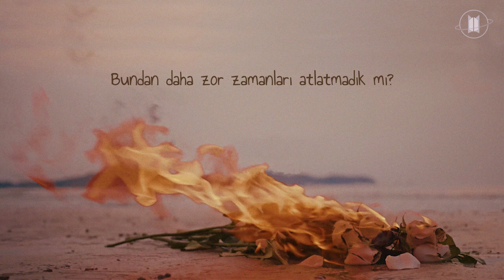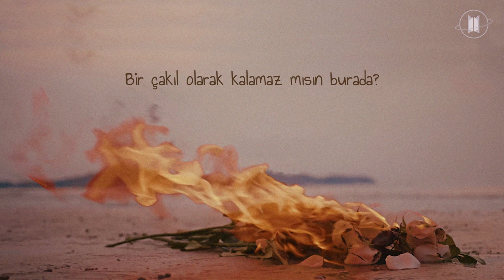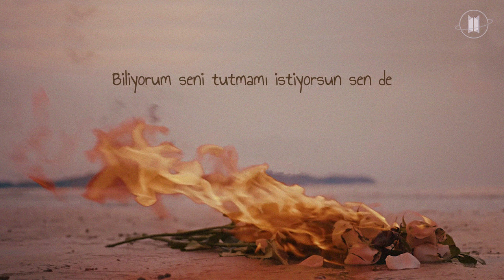[Türkçe Altyazılı] eAeon - Don't (Ft. RM)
00:44 [1] Burada ayrılmak bir yerden ayrılmak değil; kopmak, parçalanmak anlamında kullanılmıştır.

00:55 [2] Orijinal sözlerde tüm şarkı içinde sadece RM’in kısmında resmi dil kullanılmıştır (ayrılığın getirdiği uzaklaşmayı temsil etmesi için).

Hatırlarsanız BE albümünün teşekkür kısmında RM “Çakıl taşınız olmayı dilerdim” demişti. Çakıl taşı metaforunu her gelip geçen dalganın gücüyle yontulması, bazen yerinden olması ama yine de sahilde kalmaya devam etmesi nedeniyle kullanıyor.

Bu ve bundan sonraki satırlarda @ColinSH3’ün sözleri kendi yorumladığı hallerine de yer vereceğiz tırnak içinde.
“Hayatın getirdiği zorluklar ne renktir?”

01:00 [3] “Boş bir beyazlığa bürünüyor nihayetinde”

Bu ve bir önceki sözün hitap şeklini daha iyi anlayabilmek için şöyle bir atmosferi hayal edebilirsiniz; bir sevdiğinizle yan yanayken sessiz ve sakin bir şekilde “Sence dalgaların asıl rengi ne? Kıyıya çarpıp sadece bomboş bir beyazlığa dönüşmeden önce? (Ayrılığın o boşluğundan önce ilişkimiz nasıldı? Nerede hata yaptık?) soruyorsunuz.

01:04 [4] "İlişkimizin bir değeri yok muydu senin için?” ya da (bizce)“İlişkimiz o kadar da kötü değildi"

01:13 [5] “Lütfen Ay’ım ol”
Burada yakmak elbette ateşe vermek değil açmak anlamında. Bu cümleyi ve aşağıdaki baca metaforunu “Blue&Grey”in taslağındaki sözlerde de görüyoruz.

01:14 [6] Sözler boyunca fark ettiğiniz üzere bir “burası”ndan bahsediliyor. Hem burası kelimesinin hem de baca metaforunun evi/yuvayı temsil ettiğini düşünüyoruz. Yani bir nevi “bu bacanın altından gitme” denmek istediğini de söyleyebiliriz.

01:17 [7] “Senin sayende ben, ben oldum”
İsim vermek (o kişiye anlamını vermek) metaforu 134340’ta da kullanılmıştı.

01:22 [8] “Bir maddiyatta gözüm yok”

01:24 [9] “(Senden başka) Herhangi birini istemiyorum"

01:26 [10] Orijinal sözlerde “yeni biri gibi davranma” diyor fakat daha iyi anlaşılması için Türkçeleştirdik.

cr. jhsjoonie & ColinSH3 & doyoubangtan & btstranslation7 & Vernal_Bom & JL_Kdiamond & intronvmd